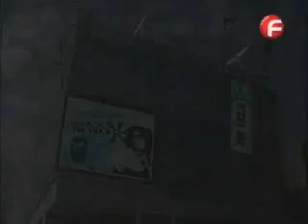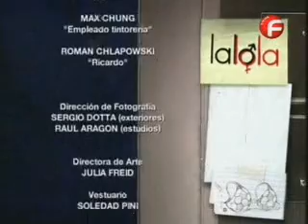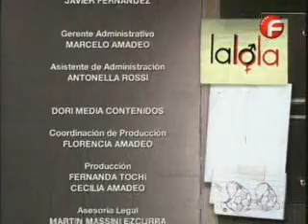Лалола-еп. 66; 2 част (Lalola-ep. 66; part 2)